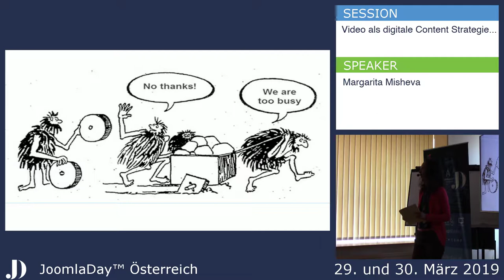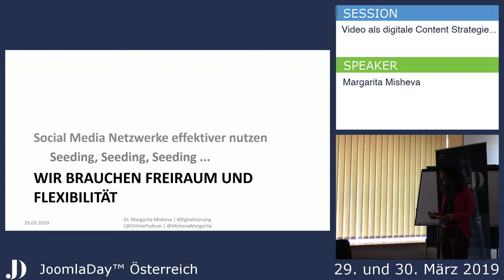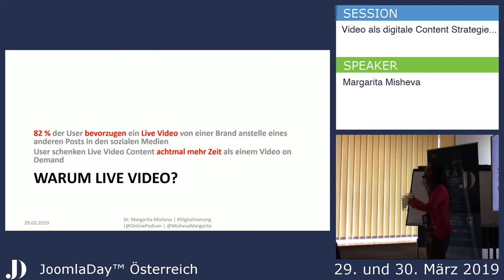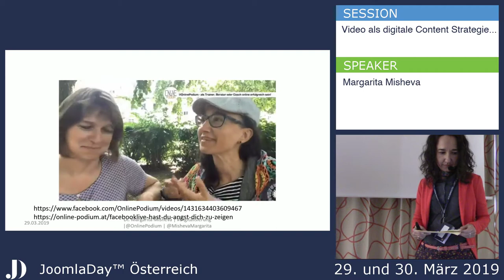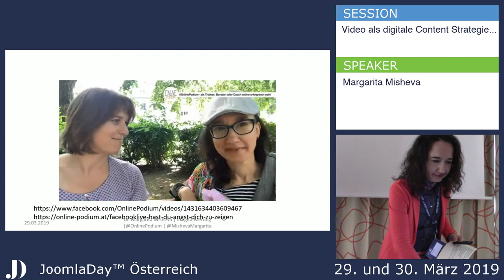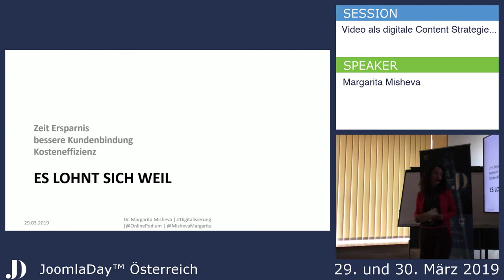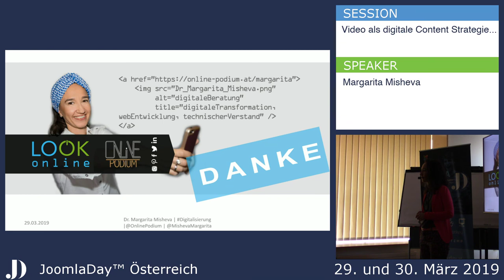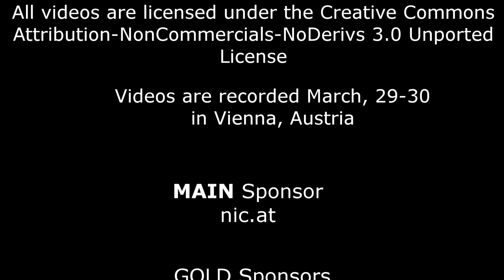JD19AT - Videos als digitale Content Strategie...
Von Margarita Misheva

Jeder kennt das, auf Social Media-Kanälen sind Fotos beliebter als Texte und Videos beliebter als Bilder. Ein Live-Video erzeugt sogar noch eine ganz andere Wirkung, live ist einmalig und man tritt direkt in Kommunikation. Viele von uns kennen das, live beim Rockkonzert dabei zu sein ist etwas ganz anderes. Viele Zuschauer erwarten auch genau das: einen spontanen und authentischen Auftritt! Dabei muss nicht alles perfekt laufen. Wir sind schließlich auf Social Media Kanälen und nicht im TV.

Das Ziel dieser Workshop ist nicht nur (Facebook) Live-Videos zu drehen, es geht darum, mutig zu sein und zu experimentieren.

Warum macht es sinn sichtbar zu sein:
- Du willst noch sichtbarer sein, mit deiner Online-Präsenz?
- Du willst auf bequemen Weg deine Zielgruppe erreichen können?
- Du willst dich mit der Technik vertraut machen?
- Du suchst nach Inspirationen?
- Du suchst nach Verbündeten - zusammen zu experimentieren:-)